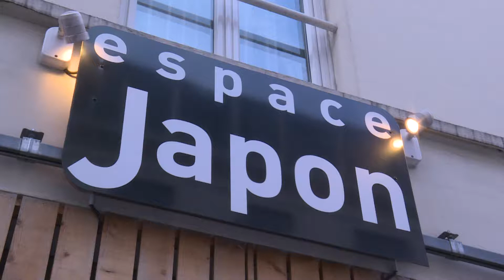🎥 Reportage - Damien Givelet : Découverte de l'Exposition à la Maison du Japon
Découvrez avec Damien Givelet, journaliste et présentateur d'émission sur LCI, une exposition captivante à la Maison du Japon. Plongez dans un voyage visuel et culturel au cœur de cette exposition unique. Restez connectés pour plus de découvertes culturelles et d'interviews intéressantes. Pour en savoir plus, visitez notre site web : productionmedia.fr 📸 Ne manquez pas cette exploration passionnante, et rejoignez-nous sur productionmedia.fr pour plus de contenus captivants !
Production Media, avec son savoir-faire reconnu dans la création de contenus vidéo, est le partenaire idéal des acteurs du monde médiatique et des entreprises. Nos offres, accessibles depuis Paris et Bordeaux, comprennent :

Programmes de Média Training (découvrez nos options à Paris et à Bordeaux
Notre équipe est prête à mettre son talent à votre service.